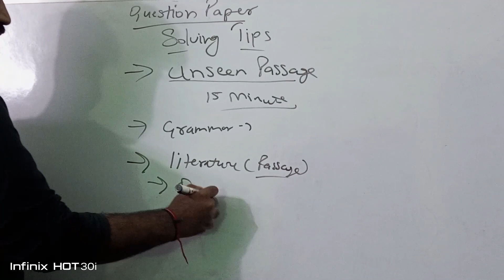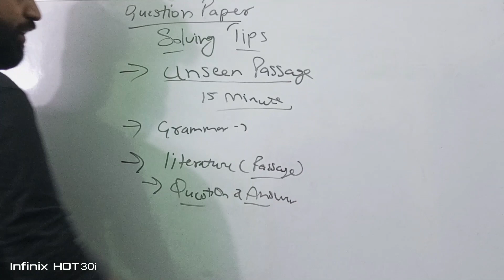How to Attempt English paper class 10